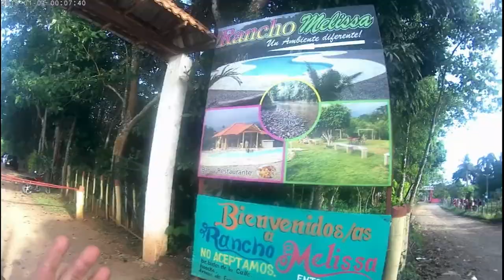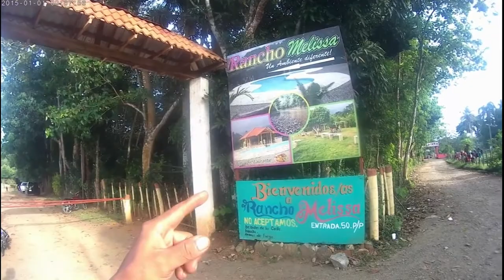HUBSAN X4 H501A - Footage Of The Wonders Of D.R: Must See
HUBSAN X4 H501A - Films The Wonders Of  D.R: Must See how beautiful life is when you take time for your self swim fly and enjoy life Bless you  ALL SMILES ☺